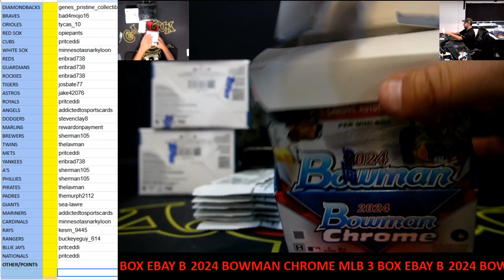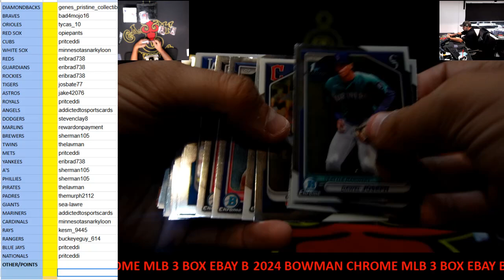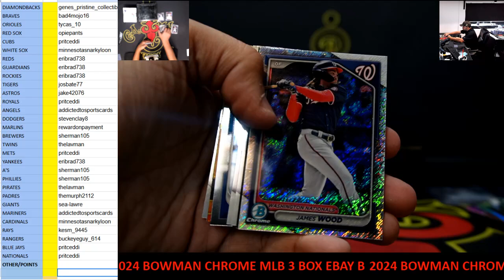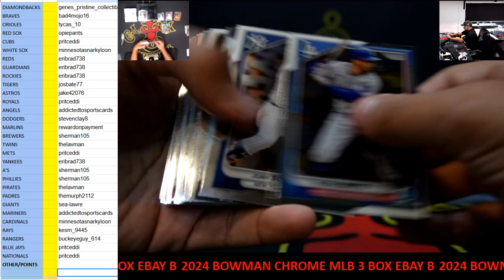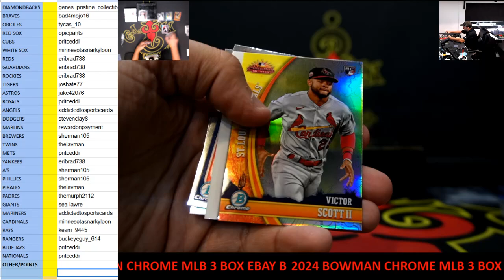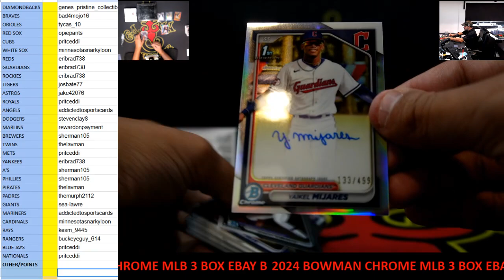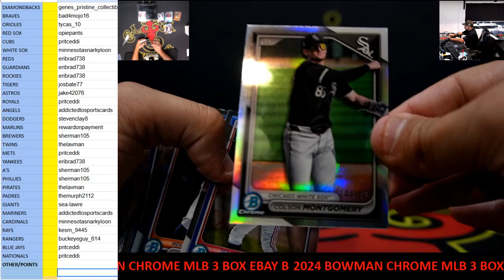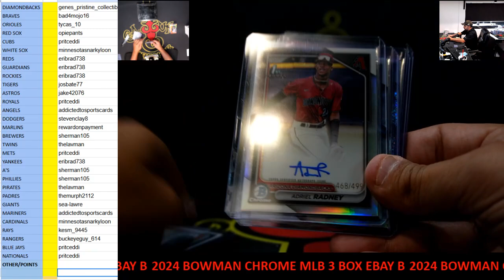CAJUNBREAKER 2024 BOWMAN CHROME HOBBY MLB 3 BOX (EBAY)B 9-17-2024